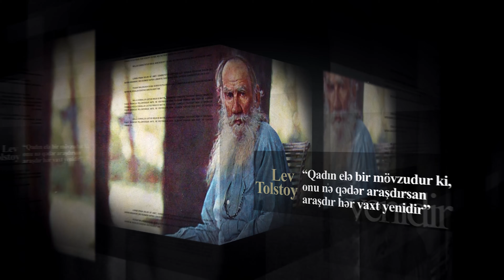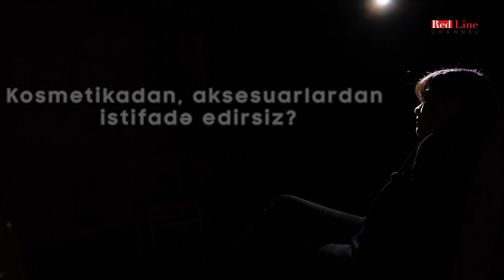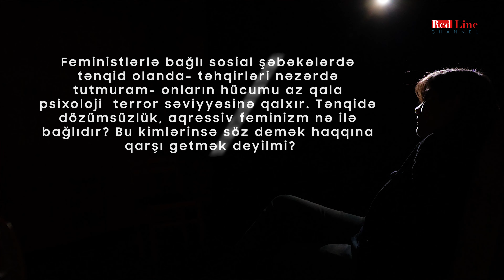Özüm Kimi #2 (Rəbiyyə Məmmədova)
"Bizi döyüb deyirdilər ki, bu tərbiyədir"
"Həm ailədə, həm ölkədə hüquqlarımı tələb edirəm"
"Kosmetikaya ehtiyacım yoxdur"
"Feminizim qadınlardan çox kişilərə lazımdır"

İctimai fəal Rəbiyyə Məmmədova ilə "Özüm kimi"